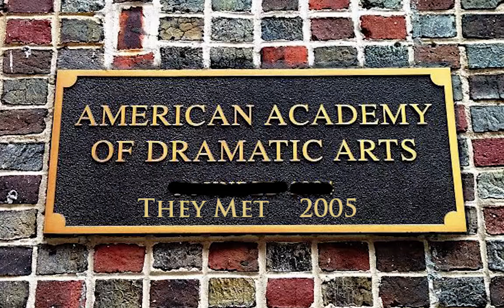catching up - Ep. 6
The boys chat about some heavy shit.